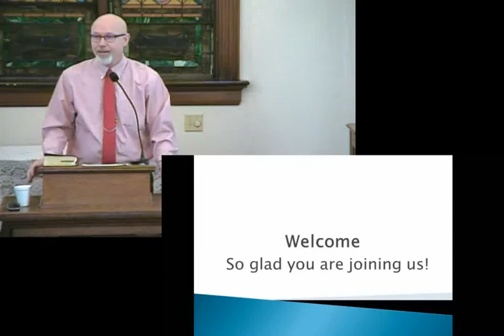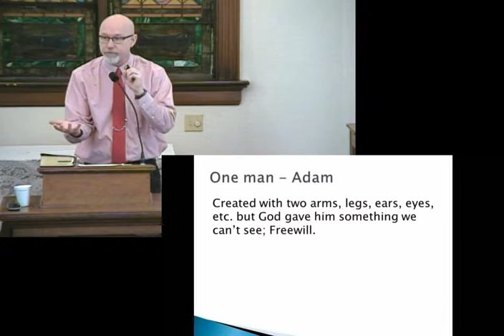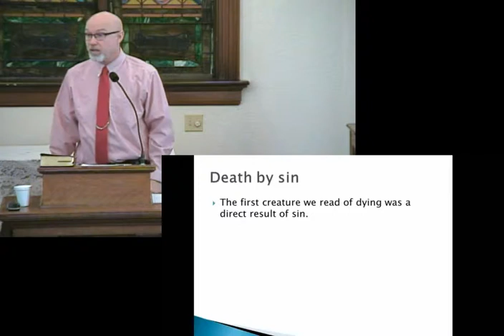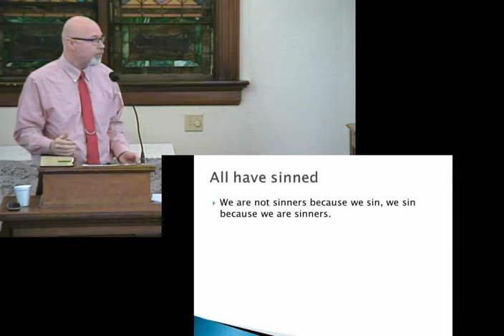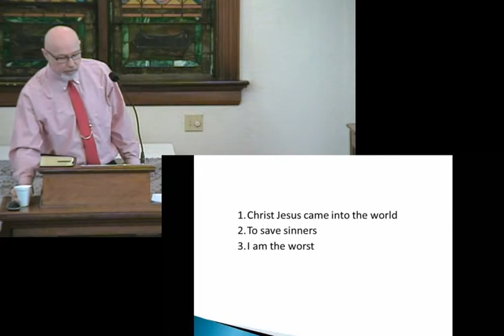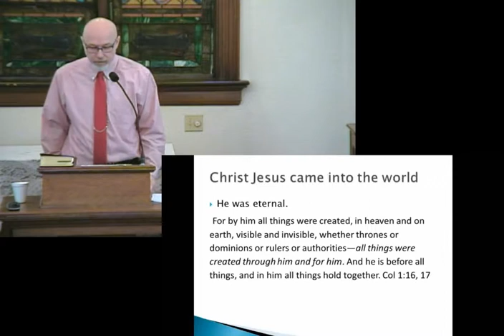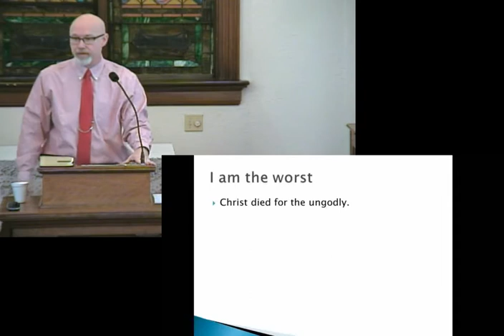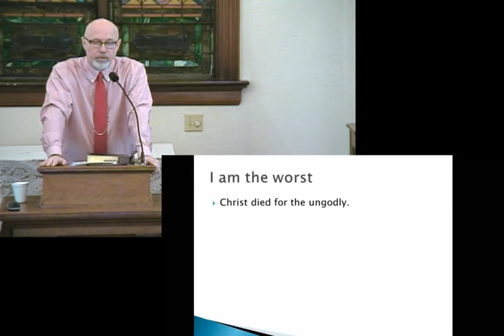Gospel message with Keith Kluiter - Man's ruin, God's remedy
Welcome to the Good News Center YouTube channel! We're so happy that you decided to stop by. We have live streaming of our services available as well as archives of these services here on YouTube. for more information.